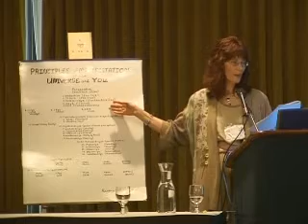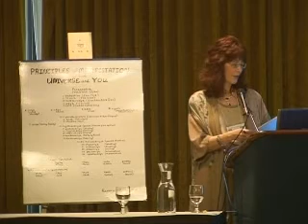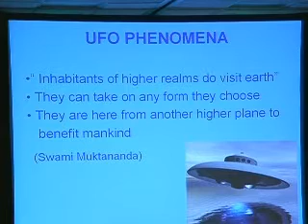SSE Talks - Kashmir Shaivism and Western Science 2/2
Title:
Higher States of Consciousness Beyond Space and Time: A Comparative Perspective from Eastern Cosmologies and Western Science

Summary:
Maria Syldona, Ph.D, discusses some similarities between the theories of Western empirical science and the cosmology of the eastern tradition of Kashmir Shaivism.

About the Author(s):
Dr. Syldona's interdisciplinary background encompasses engineering, psychology, Eastern science traditions, electrophysiology and education. Her research experience includes post graduate work at Stanford and Brown Universities and SUNY Stonybrook.